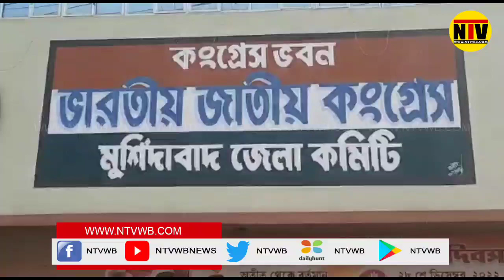মুর্শিদাবাদ জেলা কংগ্রেস কার্যালয়েও সাড়ম্বরে পালিত হ'ল কংগ্রেসের ১৩৮ তম প্রতিষ্ঠা দিবস